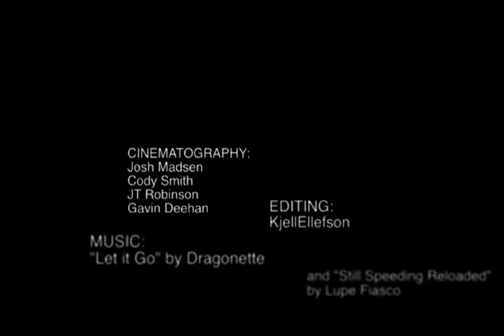Kjell Ellefson Self Edit 11/12-Scenes from "Lets Go!"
A self edit from Kjell Ellefson using shots compiled for Telemark Skier's movie "Let's Go!"